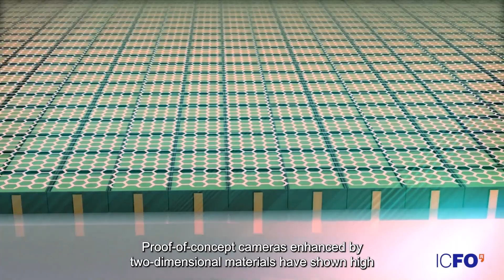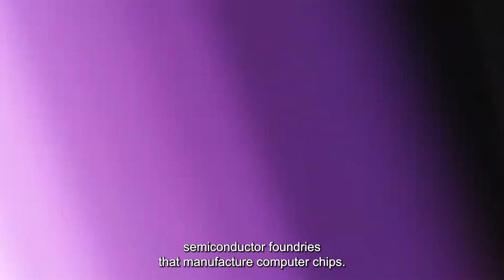Graphene applications: Autovision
Graphene Flagship Spearhead Project AUTOVISION is developing a new high-resolution image sensor for autonomous vehicles, which can detect obstacles and road curvature even in extreme and difficult driving conditions.

The AUTOVISION project, over the course of three years, will produce complementary metal-oxide semiconductor (CMOS) graphene quantum dot image sensors in prototype sensor systems, ready for uptake in the automotive sector. Across the duration of the project, the developing image sensor is set to take huge leaps in sensitivity, operation speed and pixel size.

► If you want to learn more about the Graphene Flagship check out